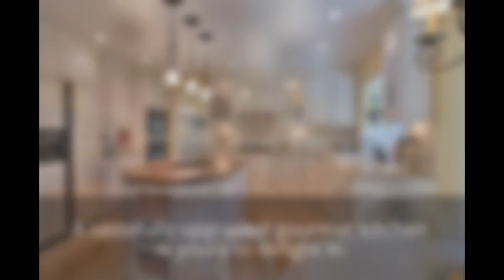1750 Nursery Way Pleasanton CA 94588 || For Sale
Beauty in its finest form can be yours to call home in this two story contemporary home for sale  ~ 1750 Nursery Way Pleasanton CA 94588 .

​This home features 4 bedrooms, 3 bathrooms and a bonus room!

Complete with one-bedroom, full bath downstairs for in-laws visiting, au-pair quarters or use as an office.

Nestled on 6,000 square feet of land with 2,637 square feet of living space - enjoy the freedom of space!

A tastefully upgraded gourmet kitchen is yours to delight in.

A professionally landscaped yard with a koi pond for your own private sanctuary.

Distinct warmth and inviting character throughout the intricately designed home!

                                 Price: $1,300,000

Notable exquisite features for you to enjoy:

Spacious Bonus Room or Convert to 5th Bedroom
Inside Laundry Room
Recessed Lighting
Plantation Shutters
Hardwood Floors
Wall-to-Wall Carpet
Koi Pond
Gas Burning Fireplace
Ceiling Fans
Gourmet Kitchen
Professionally Landscaped Front and Backyard
Newer Energy-Efficient Dual Pane Windows
Alarm System
Water Features in Backyard
Custom Paint
Vaulted Ceilings

There is so much to love about this stunning Pleasanton CA home for sale, from the bright and airy open floor plan to the lush and green landscaped yard!

Located in one of the most sought after neighborhoods in Pleasanton CA, this 4 bedroom home for sale breathes elegance with its exceptional exterior and interior features.

Near Pleasanton's award winning schools.

Truly an entertainer's dream with so much space and delightful rooms!